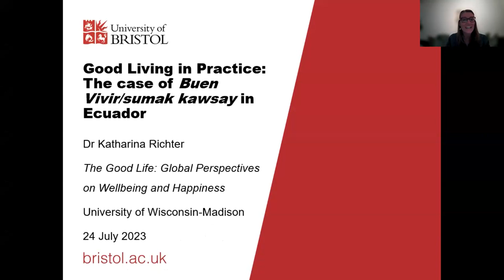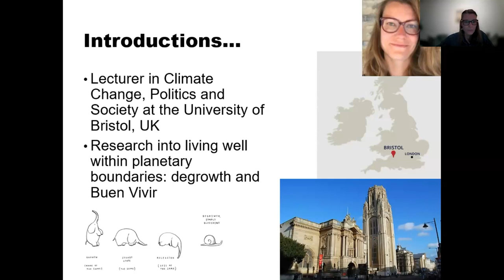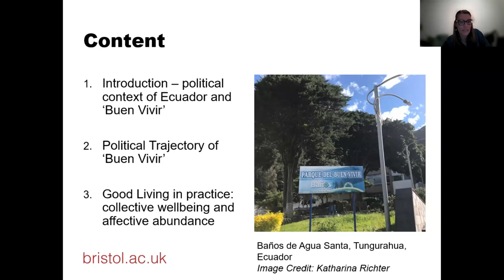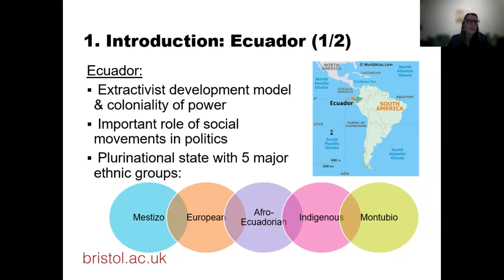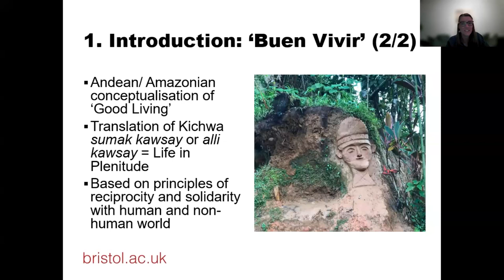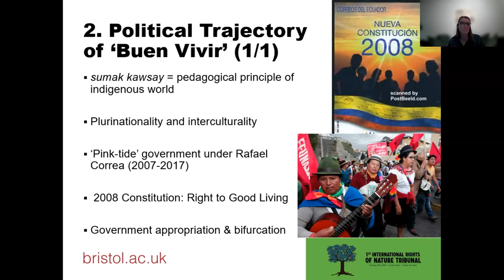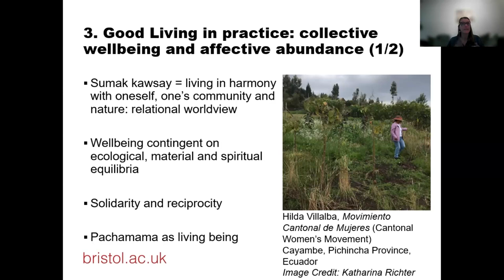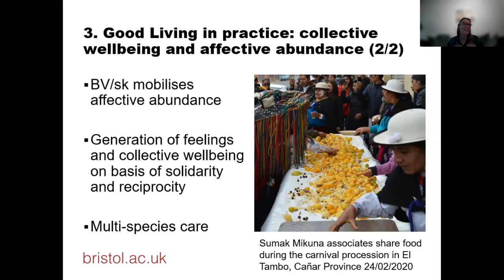Good Living in Practice: The case of Buen Vivir/sumak kawsay in Ecuador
This talk by Katharina Richter and Luis Gonzalez-Quizhpe was presented during 'The Good Life: Global Perspectives on Wellbeing and Happiness,' a workshop organized by the Wisconsin International Resource Consortium (WIRC) at UW-Madison.

Dr. Katharina Richter of the University of Bristol and Luis Gonzalez-Quizhpe of Harvard University explore Buen Vivir/ sumak kawsay, an Andean-Amazonian conceptualization of Good Living that originates in the indigenous world. It has been enshrined as the right to Good Living in the 2008 Ecuadorian constitution. Though contested by multiple actors, Buen Vivir/ sumak kawsay offers an alternative to growth-based development models by fostering cultural, economic and social diversity and emphasizing relational, that is, communal and reciprocal interactions between people, nature and communities. This talk will explore a grassroots, decolonial interpretation of this Kichwa alternative to development. It will center the lives and experiences of the main protagonists of Buen Vivir as a political project, that is, the indigenous peoples of Ecuador, and is based on a qualitative study of Buen Vivir/ sumak kawsay in Ecuador, carried out from January to March 2020. It will explore what Good Living means in practice when considering Buen Vivir/sumak kawsay as a territorial, political, and grassroots decolonial project.

To learn about the other sessions in this workshop and more about Dr. Richter's and Luis Gonzalez-Quizhpe's work, visit our event